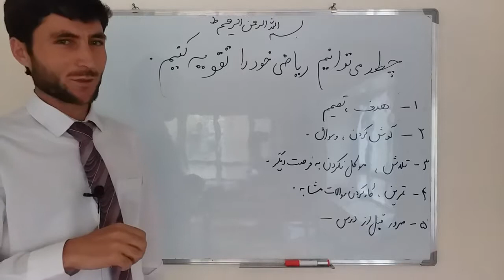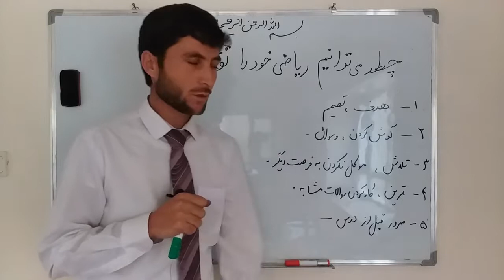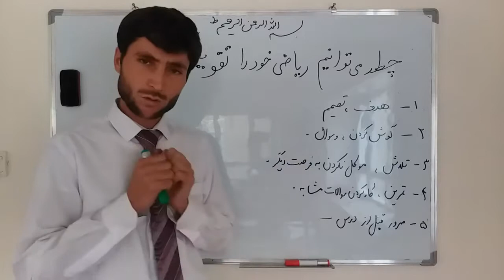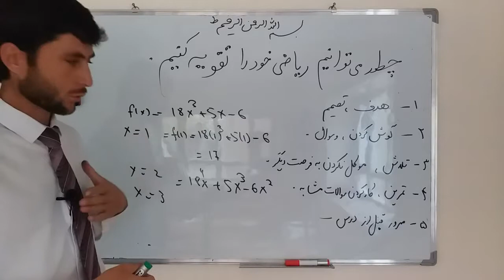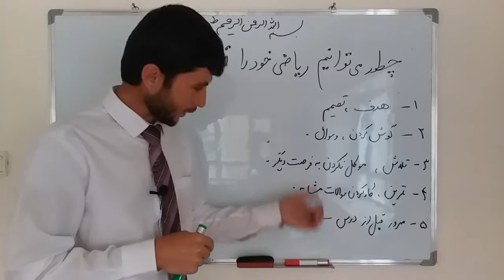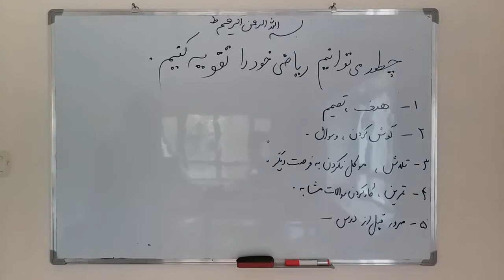چطور می توانیم ریاضی خود را تقویت کنیم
سلام عرض می کنم خدمت شما دوستان عزیز و گرامی امیدوارم مثل همیشه حال شما عالی باشد. درین ویدیو درباره اینکه چه کار کنیم تا ریاضی ما خوب شود و بهتر درس های ریاضی را یاد بگیریم با شما دوستان عزیز صحبت کرده ام. ریاضی که حلقه وصل مضامین مشکل در مکاتب و دانشگاه ها می باشد. باید ریاضی را خوب یاد گرفت تا هم مضامین نسبتا مشکل را در مکاتب و دانشگاه یاد بگیرید. درین ویدیو پنج روش که شما می توانید با آن ریاضی خود را تقویت کنید به شما آموزش داده می شود.